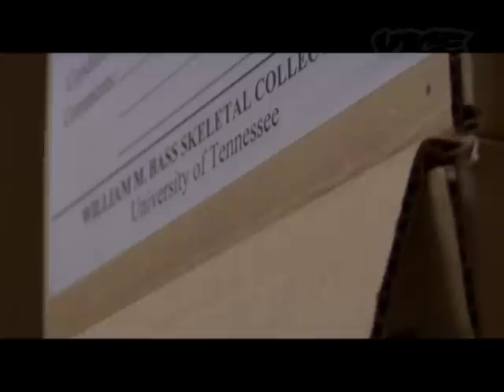The Body Farm in Tennessee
Motherboard explores the University of Tennessee's Body Farm. This hectare of fine East Tennessean woodland is home to the nation's oldest and largest open-air collection of rotting corpses.